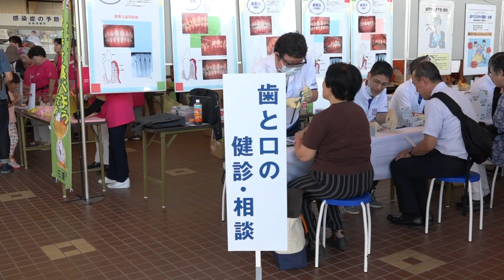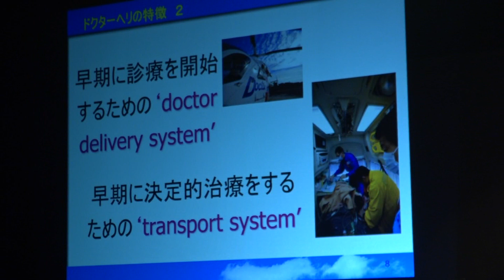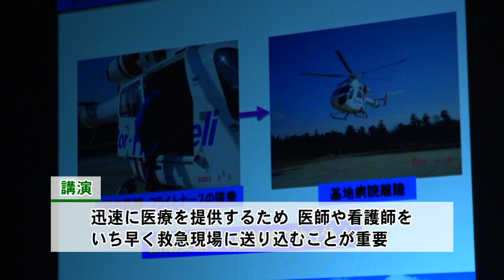松阪市行政情報番組VOL.1307 健康フェスティバル・救急医療を考える集い